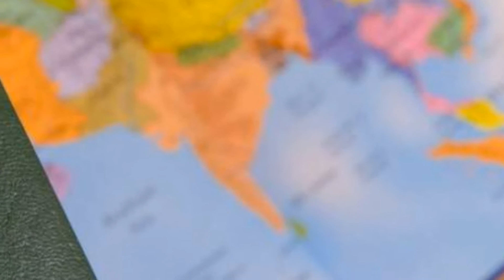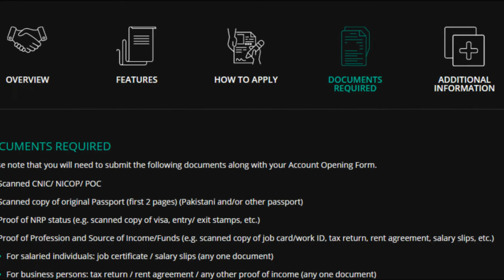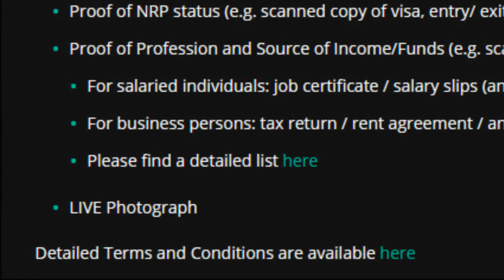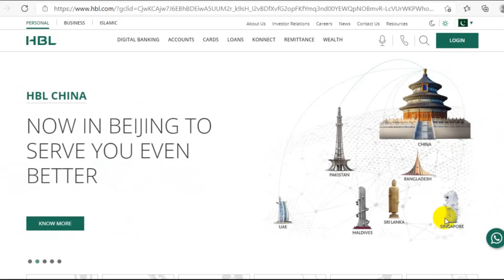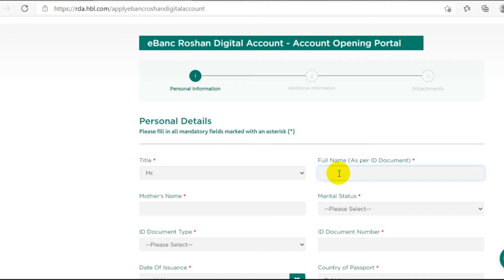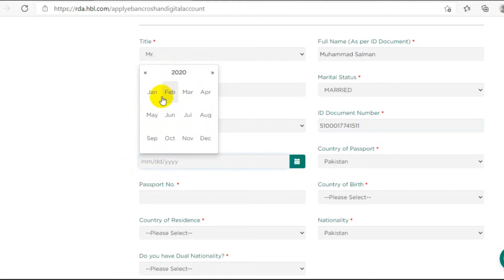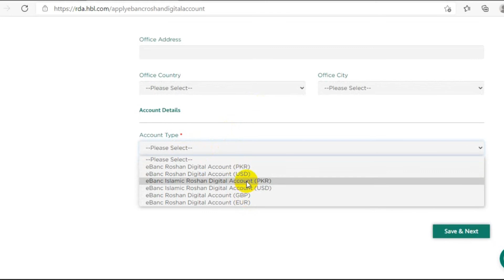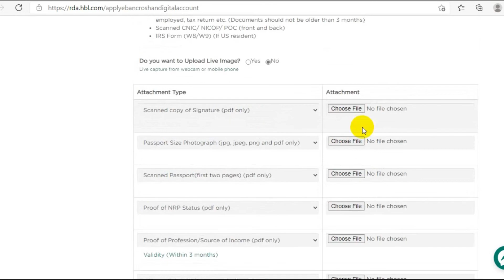Islamic Roshan Digital Account HBL | HBL Roshan Digital Account for Overseas Pakistani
Learn about HBL Roshan digital account opening procedure updated in 2021. You  will learn how to open HBL Islamic Roshan Digital Account by Overseas Pakistani.
The video gives you step by step guideline and documents requirement for HBL Ebac Roshan Digital Account.